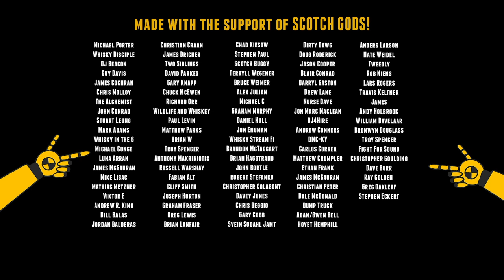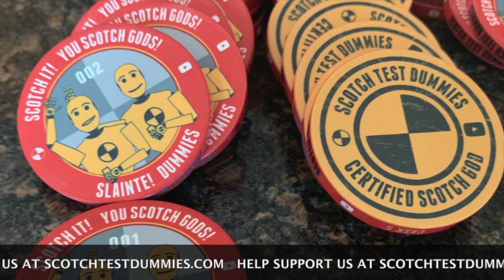M&H Apex Dead Sea Edition Single Malt Whiskey Elements